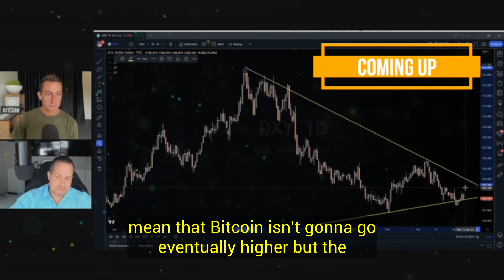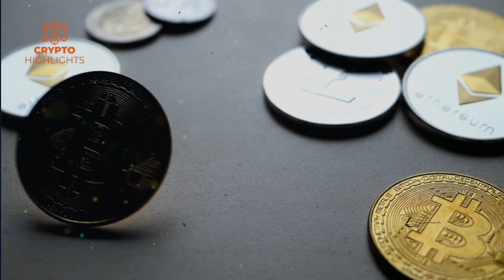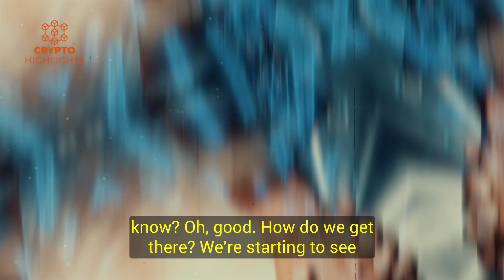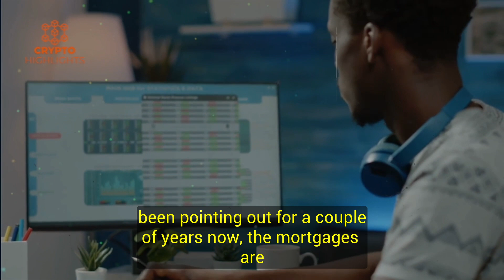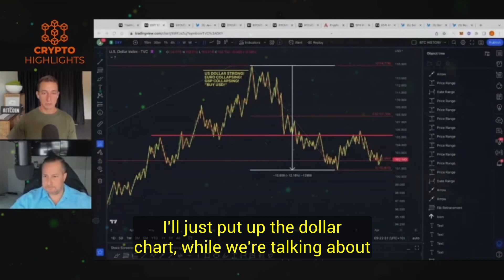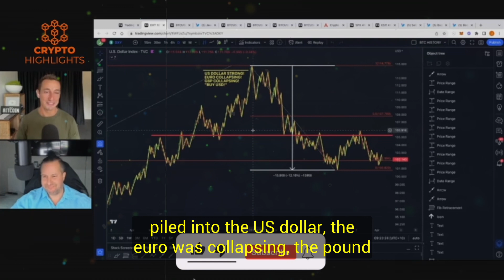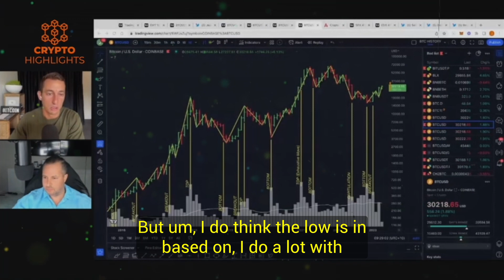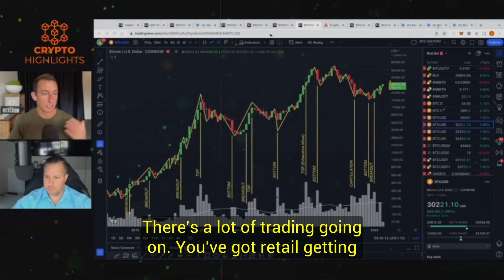Bitcoin Is About To Explode!! Gareth Soloway Crypto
Bitcoin Is About To Explode. Gareth Soloway Crypto Bitcoin News Bitcoin Crash Crypto News

Hello everyone, today Master trader Gareth Soloway debates popular You tube Crypto trader, Jason Pizzino, on the current macro situation, on the stock market, The Fed, and Bitcoin crypto outlook in the short and long term.